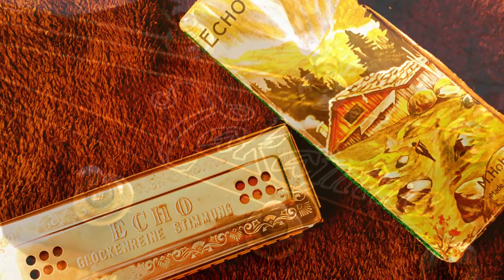Down by the Sally Gardens (Hohner Echo Harp)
Down by the Sally Gardens, a beautiful Irish tune. Played here on a Hohner Echo Harp, Tony Dixon G whistle and acoustic guitar, with a backing track programmed with "Chordpulse"

I posted Down by the Sally Gardens played on the Echo Harp a few years ago and it turned out to be one of my most popular posts with over nine thousand views. I look back at it now and think that I could have played it much better, so I thought I'd go back and re-visit it. First time around it was just a simple guitar accompaniment. This time I've tried to give it a bit of an arrangement by putting a whistle in the mix and a backing track programmed using Chordpulse.

The Hohner Echo Harp was first introduced in 1925 and over the years the design hasn't changed to any great extent. The sound has been described as like an accordion in a French café. This is the second Echo Harp that I've owned the first, my cat "Dillon" did something unthinkable to so I didn't want to put it in my mouth after that. If you fancy a try at the harmonica then I'd highly recommend you get hold of one of these wonderful instruments. You'll always have a happy tune right in your pocket.